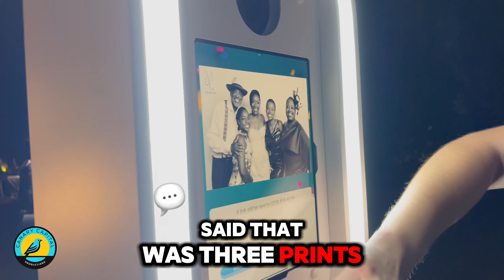Double Booked Photo Booth Vlog | Photo Booth Business